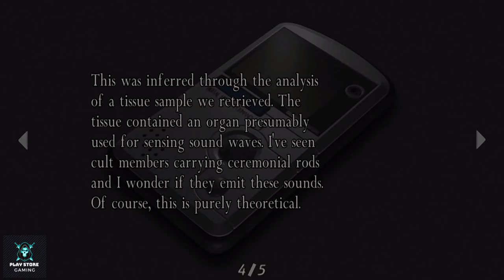Resident Evil 4 Ada Separate way Full Gameplay Walkthrough Part-1 In 2021(Full HD 1080p PC)